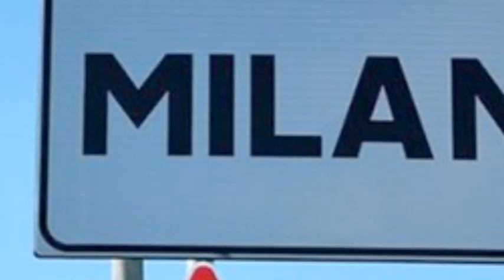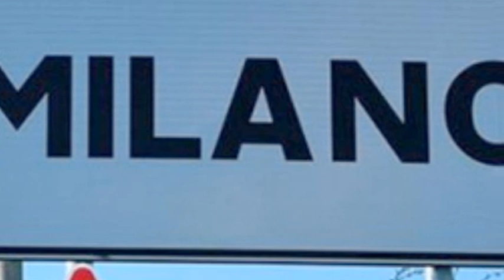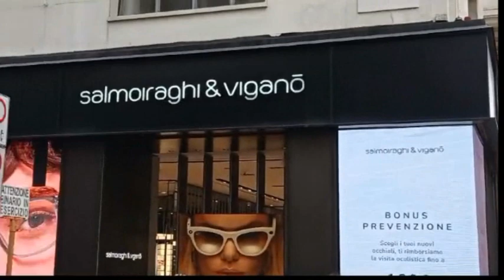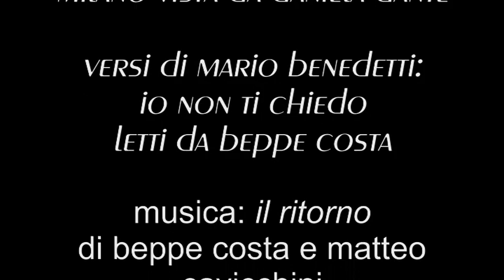la poesia la città la voce: Milano vista da daniela dante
versi di mario benedetti: io non ti chiedo letti da beppe costa
beppecostaincontri - settembre 2024